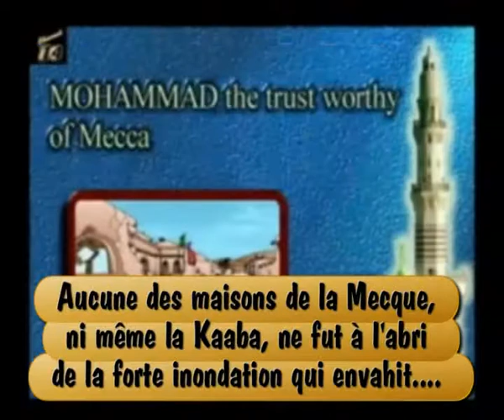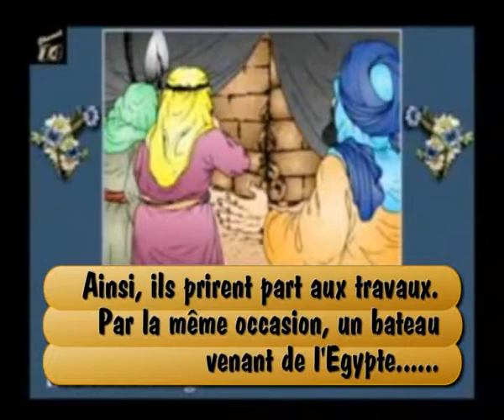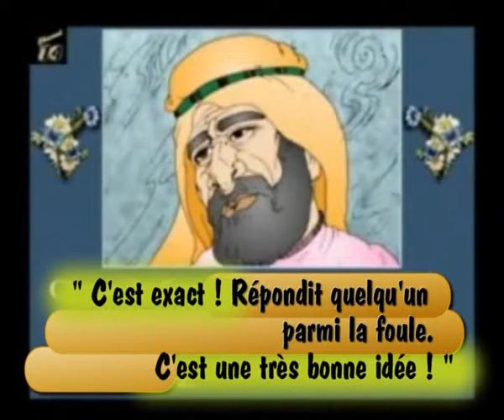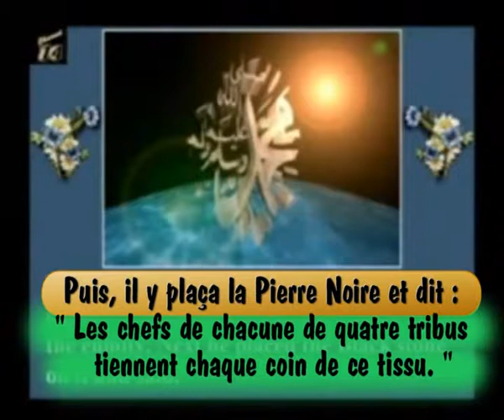04j Prophete Muhammad saw4